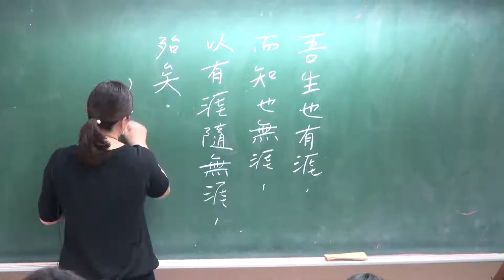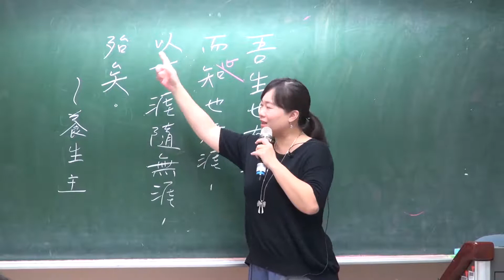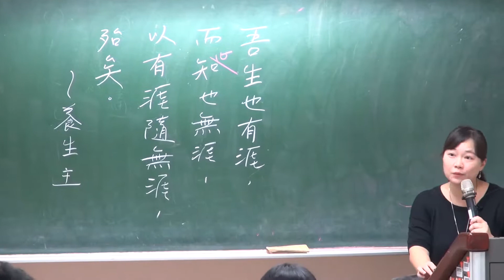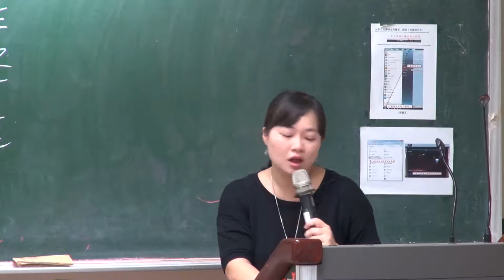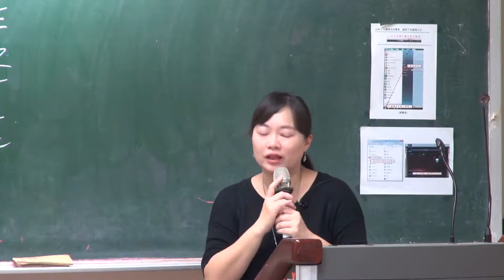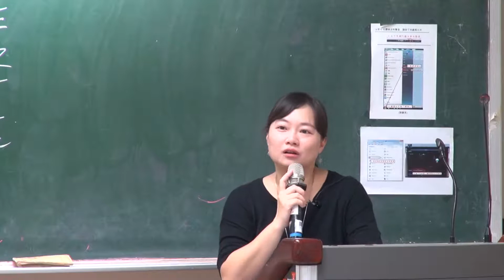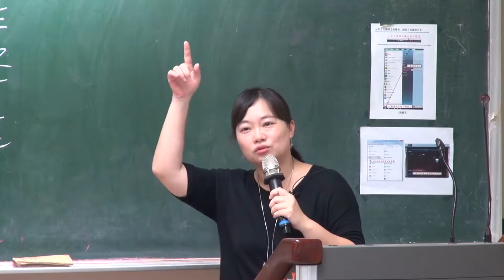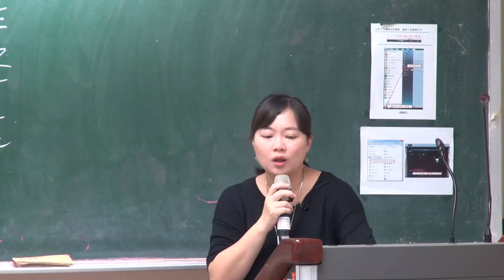古典小說選讀-紅樓夢第二單元：補天神話與木石前盟(5)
NCUxOCW-古典小說選讀-康珮老師
紅樓夢第1回
2017/10/16